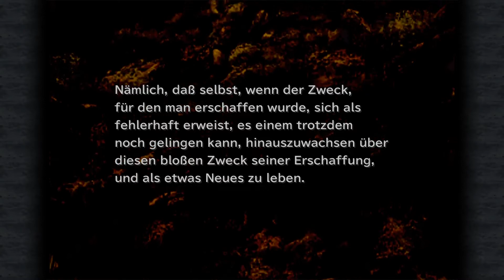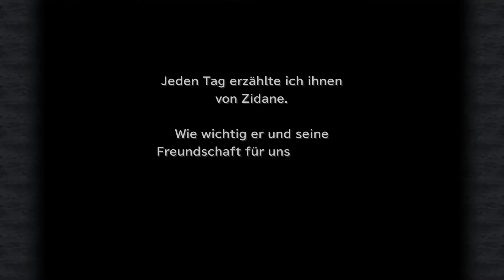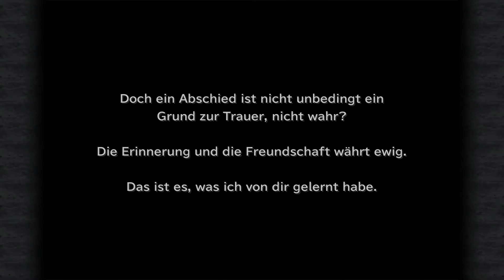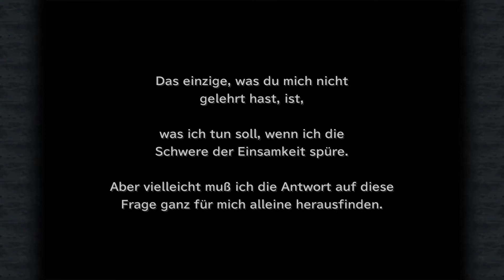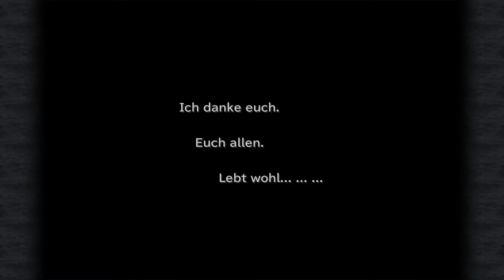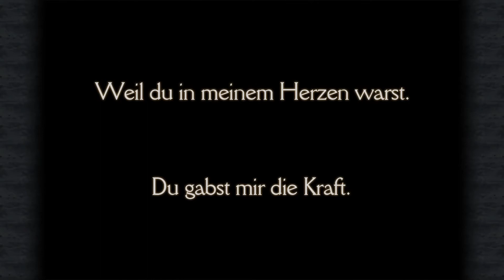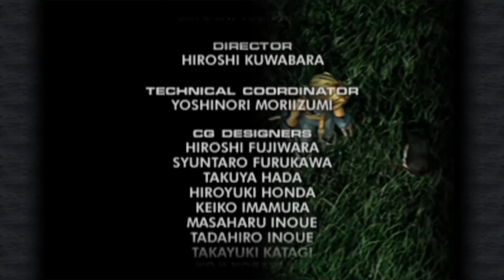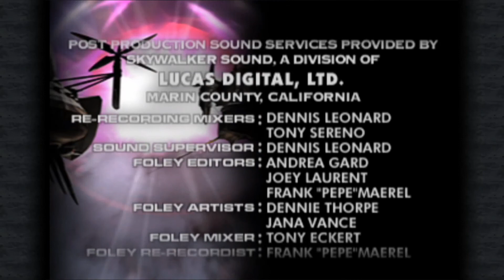Let´s Play Final Fantasy IX #70 Der Krampf gegen das Ewige Dunkel Teil 2 Ende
Die Tantalus-Bande, eine Gruppe von Dieben, die sich als Theatergruppe tarnen, plant die Entführung von Prinzessin Garnet aus dem Königreich Alexandria.
Überraschend stellt sich heraus, dass sich diese jedoch selbst wünscht, entführt zu werden, und somit freiwillig mit der Bande mitgeht - dicht gefolgt von Hauptmann Steiner, der die Prinzessin um jeden Preis beschützen und retten will. Auf ihrer Reise begegnen sie dem jungen Schwarzmagier Vivi und Quina Quen vom Volke der Q, mit denen sie gemeinsam die Geheimnisse um den Kristall, dem Schöpfer allen Lebens und schließlich auch um ihre eigene Herkunft, lüften.

■Besonderheiten
- Abilitys
Abilitys können nun erlernt werden, damit sie auch nach Ablegen des entsprechenden Ausrüstungsgegenstandes verfügbar sind. Kombiniere unterschiedliche Abilitys, um deine Charaktere stärker zu machen!

- Trance
Durch gegnerische Treffer im Kampf füllt sich die Tranceleiste. Sobald die Leiste eines Charakters voll ist, verfällt er in Trance-Zustand und kann für die Dauer des Effekts auf besondere Fähigkeiten zugreifen.

- Schmieden
Stelle durch das Kombinieren zweier Items neue Dinge her!

- Minigames
In FINAL FANTASY IX erwarten dich viele Minigames, wie etwa die Chocobo-Schatzsuche, das Seilspringen, Kartenspiele, und, und, und!
Bei manchen warten mächtige Items als Belohnung auf dich!

■ Neue Elemente
- Erfolge
- Vier Spiel-Booster wie z. B. der Turbo-Modus oder das Deaktivieren von Zufallskämpfen
- Automatische Speicherfunktion
- Erhöhte Auflösung von Charakteren und Filmsequenzen